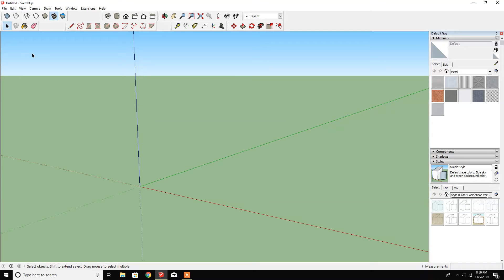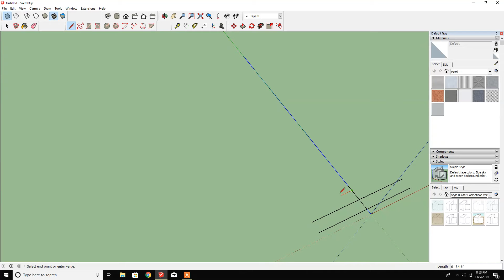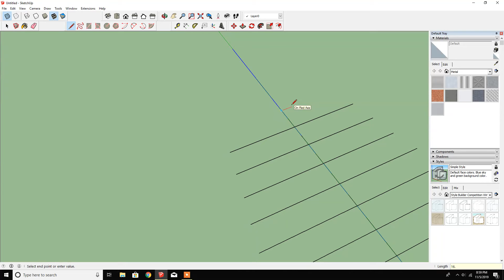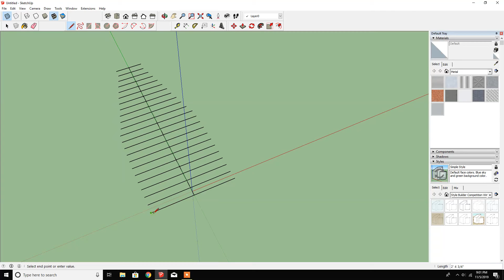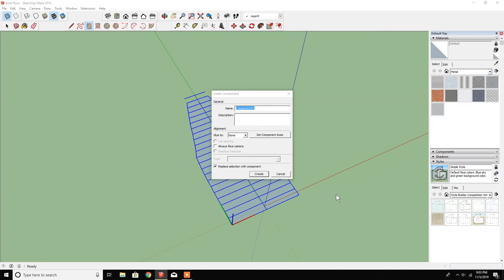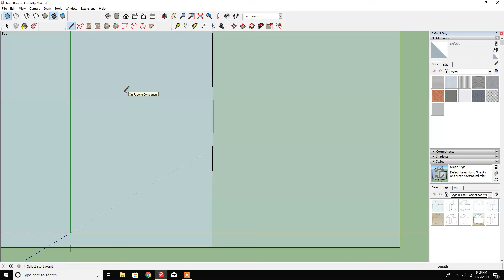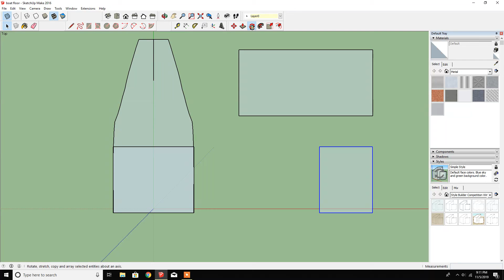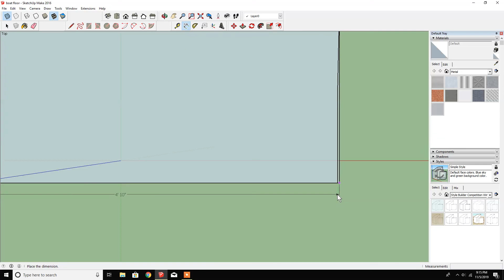1960 Glastron Fireflite Replacement Floor dimensions on Sketchup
In this video you can follow along as I draw up a replacement floor for a 1960 Glastron Fireflite boat.  The previous owner had already removed the factory floor but left about a 2" lip around the perimeter.  I placed this floor over that lip.
Watch the bottom-right corner to see each dimension as it as laid.  At the end of the video you can see how to fit these pieces in to two standard sheets of plywood.